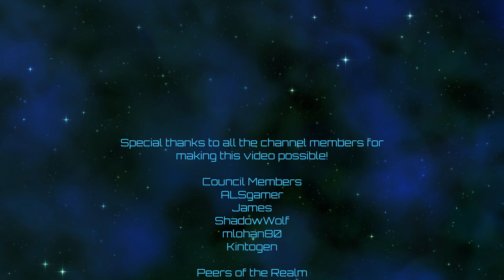Imperator: Rome | Lanka Invictus | Episode 27